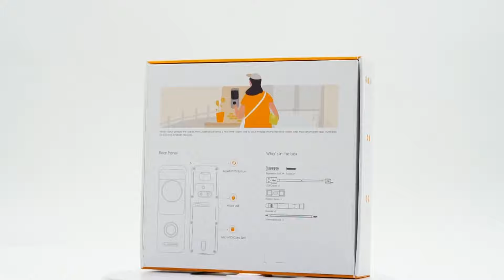Video Doorbell 10 - Imou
Centered on future family lifestyles, Lechange provides a newer, better quality of life and experience for consumers. Through providing a complete series of new products and services for numerous scenarios including home access control, safeguarding, remote monitoring, parenting, smart appliances, social entertainment, and residential services, Lechange is perfecting family life.